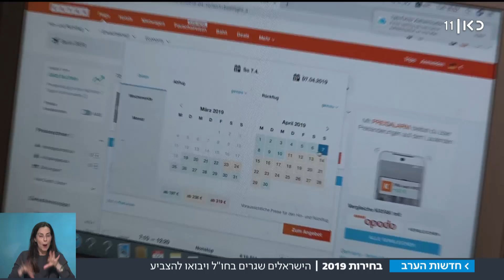חוזרים מחו"ל בשביל להצביע: "עדיין רוצה להביע דעה"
כאן חדשות | גם מחירי הכרטיסים היקרים לא עצרו את הישראלים שמתכננים להגיע ליום הבוחר
כתבתן של דניאל זירי ואנטוניה ימין, מתוך חדשות הערב 20.03.19